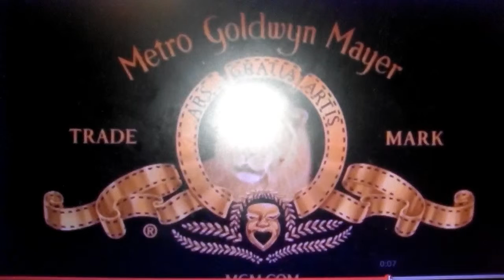Metro Goldwyn Mayer/Paramount Pictures (2009)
Frenmen Impossible Kimer (2009)